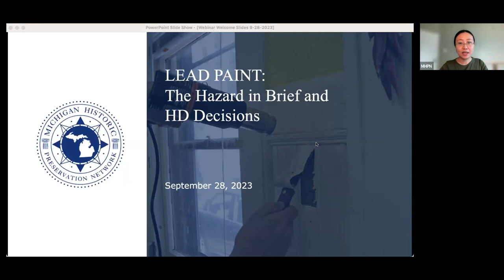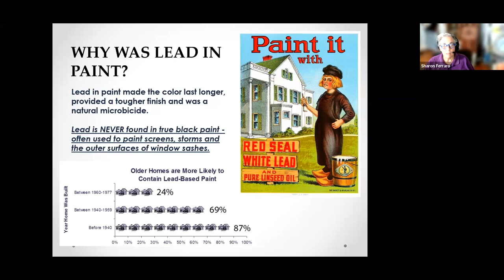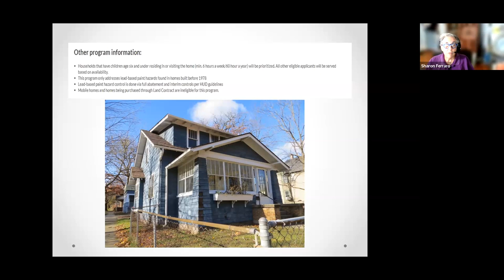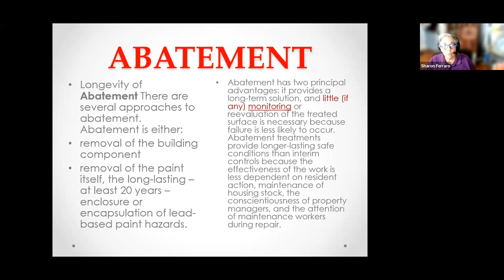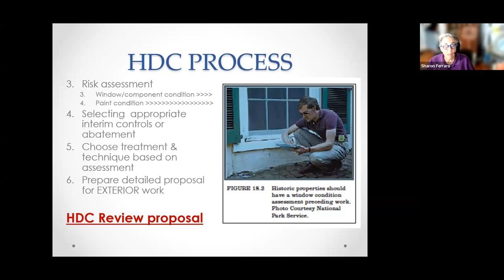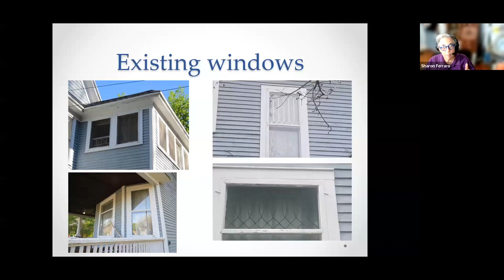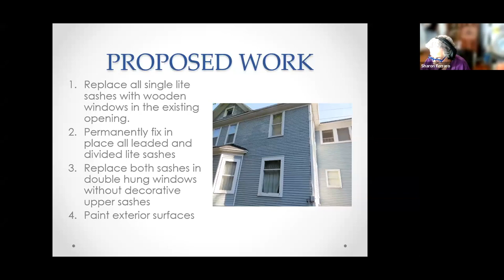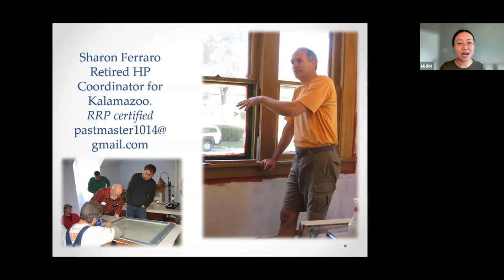Lead Paint Webinar Recording 09 28 2023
Lead paint is a real hazard, potentially causing irreversible changes in vulnerable children - and adults - but it is a hazard that can be avoided and abated with minimal changes to a historic property. Learn about the basics of lead hazards, simple steps to minimize the hazard and the requirements and expectations of a HUD lead hazard grant award in your town. What are the issues to be considered for a Historic District Commission to make a fair decision about window replacement, additional siding and other exterior changes triggered by an identified lead paint hazard?

This webinar is supported in part by an award from the Michigan Arts and Culture Council.